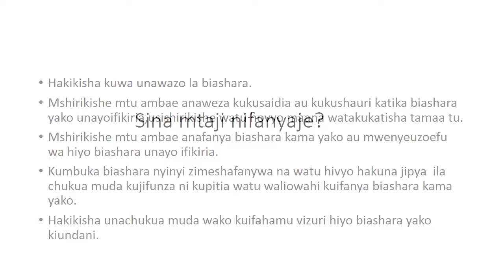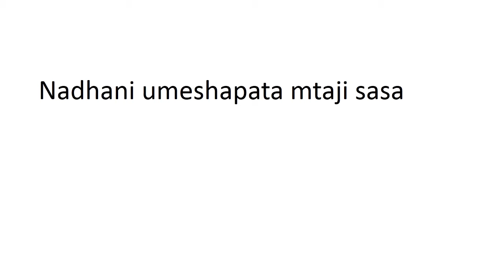jinsi ya kuanza biashara bila mtaji